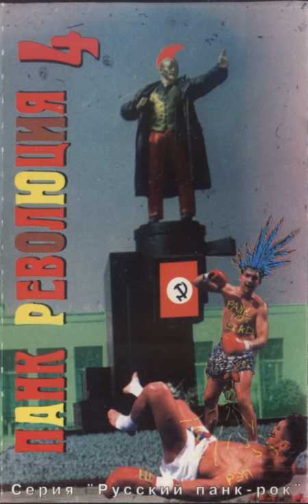Чудо Юдо - Лимонадный Джо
поддержать автора канала / support the author's channel / підтримати автора каналу
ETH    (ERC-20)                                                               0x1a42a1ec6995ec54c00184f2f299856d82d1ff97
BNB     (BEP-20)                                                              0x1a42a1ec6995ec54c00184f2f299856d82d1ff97